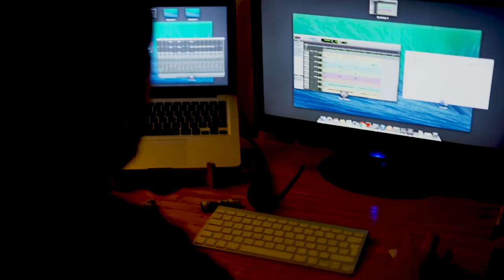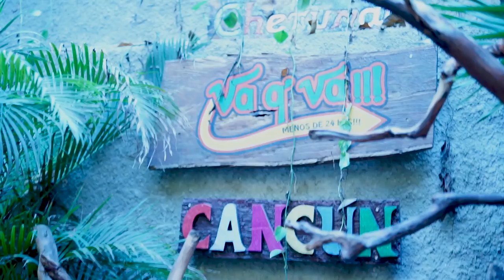MARISCOS Y LNG/SHT FT. ANDRÉS RUZO - ÑAMÑAM (Episodio 10)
Aprovechamos LNG/SHT y yo que estábamos de vacaciones y nos fuimos a platicar con Andrés Ruzo, también echamos un Jam Jam Extravaganza, no se pierdan el final del video.